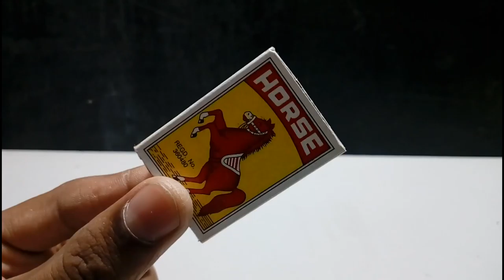4 Life Hacks For Syringe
This is 4 Life Hacks For Syringe You Should Know

DIY: This Is Most Creative Channel And The Channel About Amazing Life Hacks, Tricks Experiments, Tips And How To Videos.If Your Interesting to watch awesome and incredible life hacks,Tricks, Awesome IdeasThen Subscribe To DIY